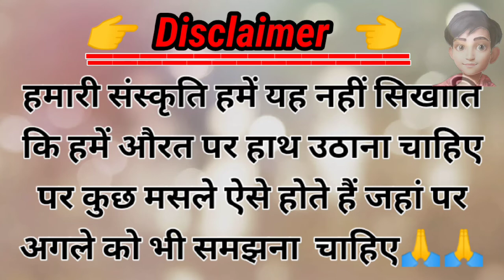हर लड़का एक जैसा नहीं होता दीदी 🙏!! भाई बस में मार दिया थप्पड़ ! Last Hope!!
हर लड़का एक जैसा नहीं होता दीदी 🙏!!
भाई बस में मार दिया थप्पड़ ! Last Hope!!

Last Hope !!

इस वीडियो के माध्यम यह नहीं है कि लड़कियों को नीचा दिखाना या लड़कों को ऊपर उठाना है !! बस बेवजह बिना कुछ सोचे समझे कोई कदम उठाना गलत है !!
                                        By - PURAB KI VINES

So Welcome To Back To The Guys 😊 Another Video ❤️❤️
"और इस बार मैं आपके लिए लाया हूं एक VINES वीडियो" 🙂
इस वीडियो का माध्यम किसी को ठेस पहुंचाना नहीं है
बस सामाजिक सिख देने के लिए है ! अगर कुछ गलत लगे तो कमेंट में बताना मैं वह पार्ट डिलीट कर दूंगा🙏🙏❤️

Hope you liked this video, liked it, liked it and shared it too. ❤️❤️

So Guys Ek Or Naye VIDEO Main Apka Swagat Hai❤️❤️❤️❤️❤️❤️

Please Don't Go out of your Way To or Hate On Anyone I talk about in my videos,this channal is to safe innocent boys people and i usually
focus on joking about what the people are doing not the individual themsel hives please don't go spreading hate it's all for laughs.

                    Thankyou❤️

PURAB CHOUDHARY

TO ES VIDEO KA MADHYAM KISI KO CHOT PAHUCHANA NHI HAITO POSITIVE HAI OR ESKE PICHE KA SAHI RESION SAMJNE KI KOSIS KARE ❤️❤️❤️🤗❤️

धन्यवाद ❤️🤗❤️❤️